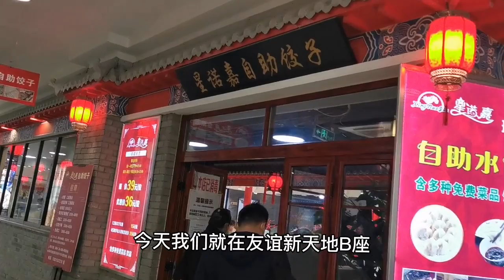养老金3000多的5个姐妹，适度消费，36元自助水饺餐，吃得美美的